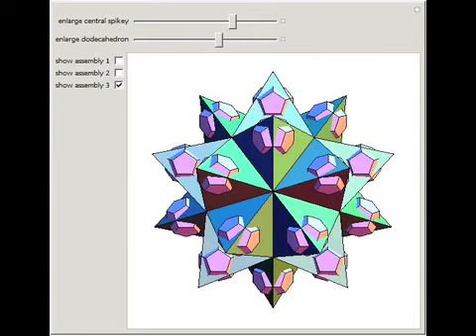Spikey and Dodecahedron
The tips of a spikey are placed at the vertices of a dodecahedron. This can be the basis for using a spikey in dodecahedral structures, such as the cluster of twenty dodecahedra.